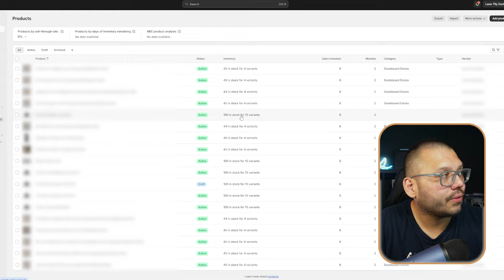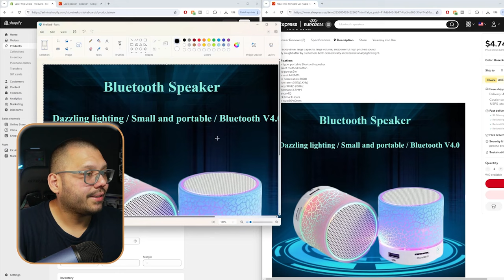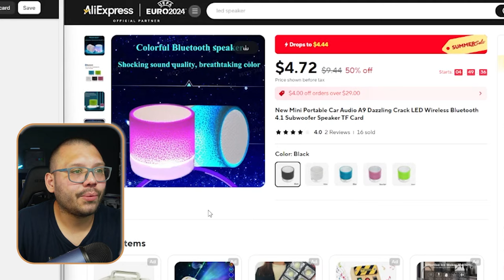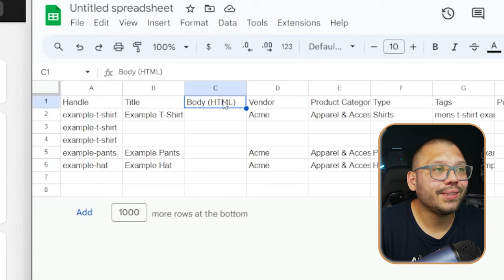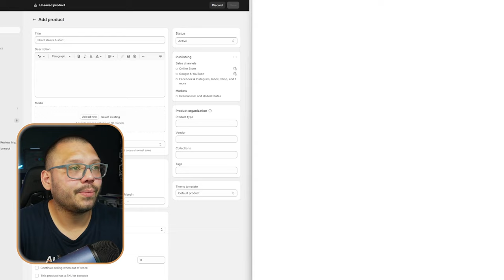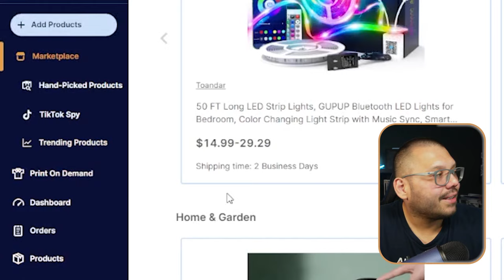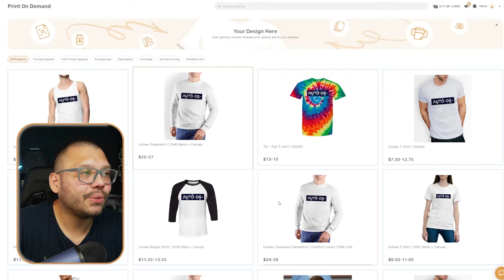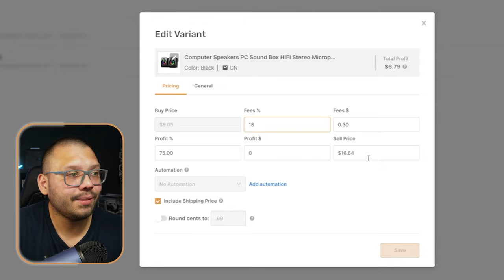How To Add Products To Your Shopify Dropshipping Store (Quickly)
Importing products into your Shopify store can be pretty easy, but there are a lot of crucial steps you need to watch out for. Not only that, but uploading many different products can take A LONG TIME!! This video will cover:

🔼 3 Ways of importing Shopify products
📦 Example uploads
🤖 Streamlining with Automation

Make sure to check out today's video all the way through and get access to our cheat sheet for an easy and streamlined product importing experience!

Timestamps:
00:00 - Introduction
01:25 - What Is Required & Exporting Existing Products
02:59 - Importing Products Manually
09:21 - The CSV File Method
14:10 - The Automated Way
     19:02 - Product Optimization
22:03 - The Benefits Of Using AutoDS
23:48 - Conclusion

✅ Sell These Right Now - The HOTTEST Dropshipping Products